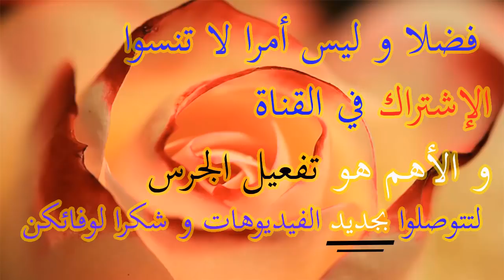بيجوتري فاتن تتمنى لكن سنة 2018 سعيدة و تقدم لكم أروع طقم من ذهب يجنن عاشقات مجوهرات الذهب بالمغرب